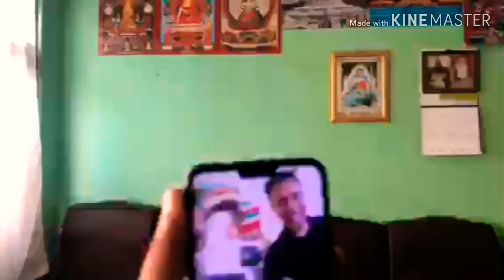manjunana. Way to my sister home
This video made just to so you guys about how I'm going through this Corona time.
I humble request you all guys to stay at home and keep your social distance. If your relatives are too far than don't have a plan to go there if it's nearby you than you can for few minutes. I hope you guys can understand me.
Hope you guys will share my video and support me a lot
Peace